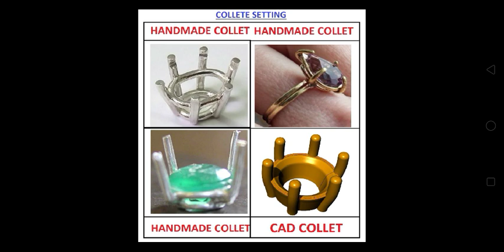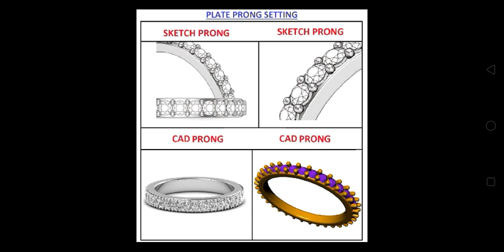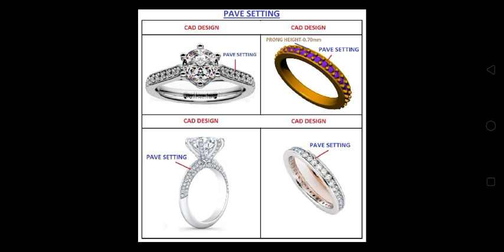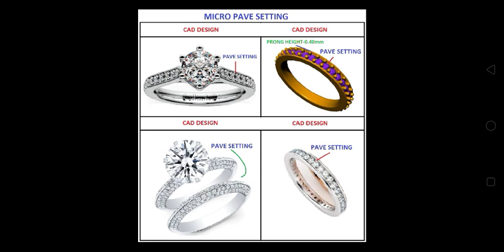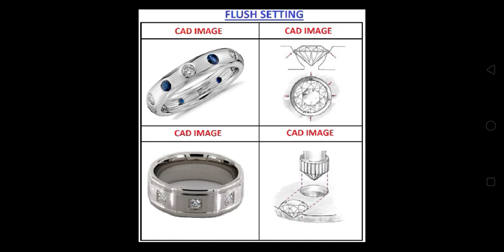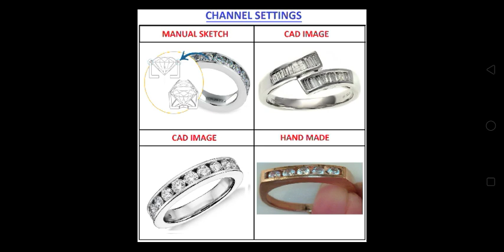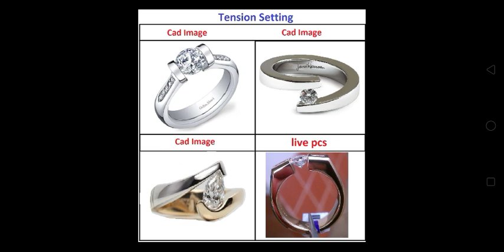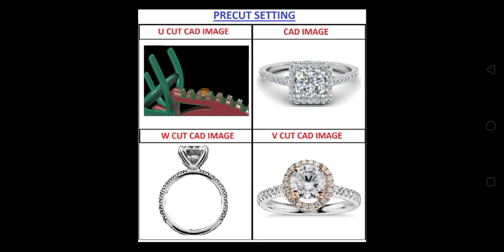All types of settings in jewellery manufacturing /Jewellery designing lecture